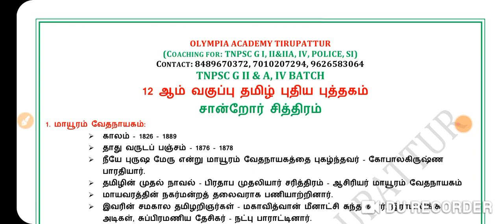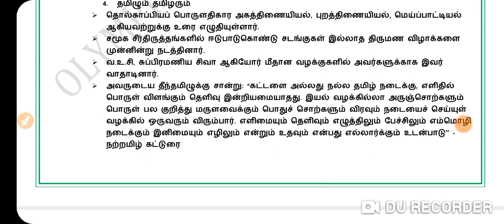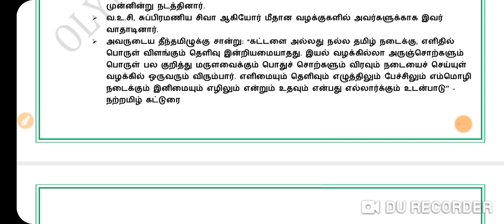சோமசுந்தர பாரதியார்# முக்கிய குறிப்புகள் # 2024# TNPSC GROUP IV